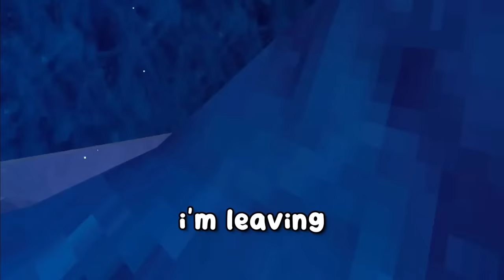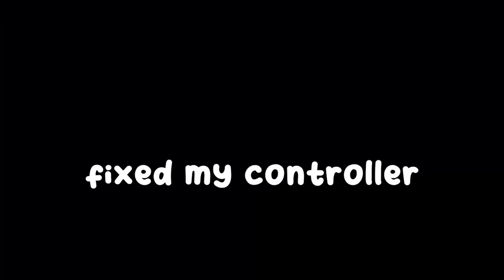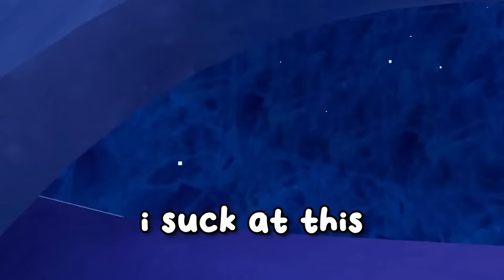GORILLA TAG FUNNY MOMENTS (with Yum Yum) - Ice Map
idk i just play games...